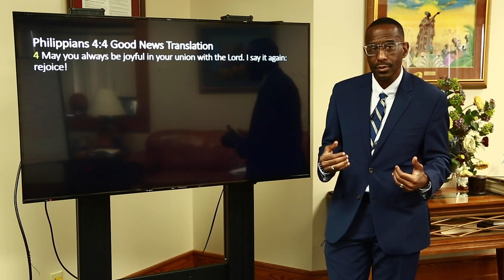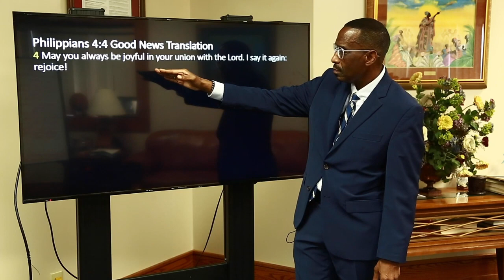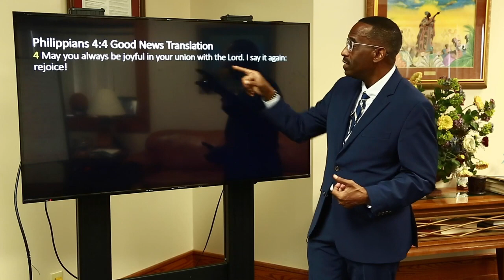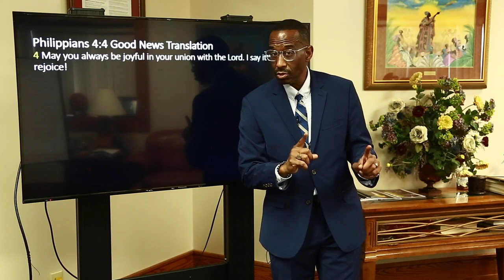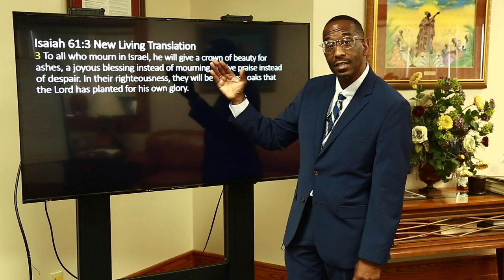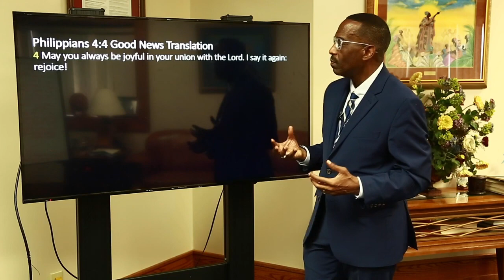Powerful Points to Ponder - August 14, 2021 - Powerful Points Revisited: Mind Your Mind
This week on Powerful Points to Ponder we look back on some of Rev. Dr. Kevin W. Cosby's most Powerful Points. Today we revisit: Mind Your Mind.